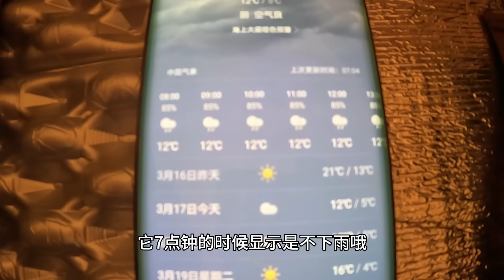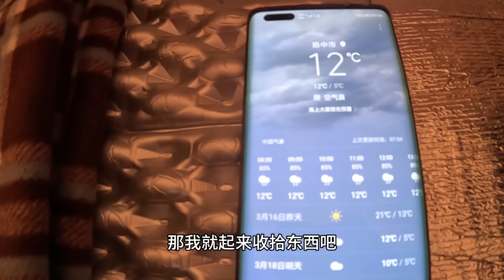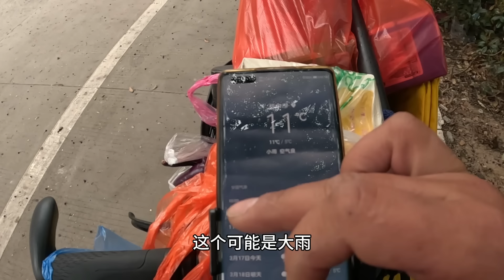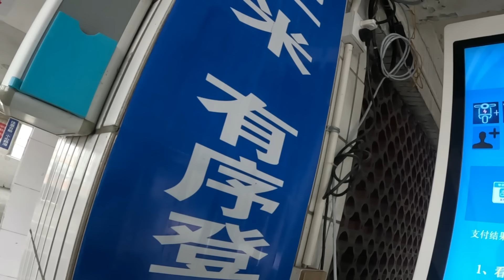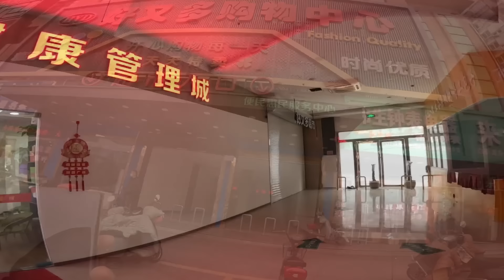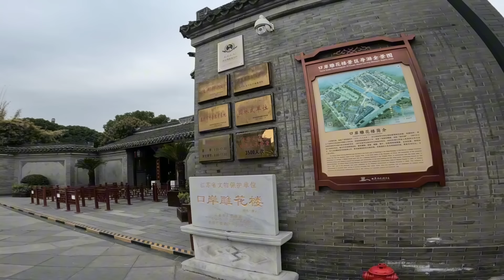骑行江苏，下着雨顶着风坐船过长江到泰州市，江边找到绝佳露营地【老叶的骑行日记】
Cycling in Jiangsu, taking a boat across the Yangtze River to Taizhou City in the rain and wind, and finding an excellent camping spot by the river
哈喽，大家好
我是老叶
2021年和2022年二次骑自行车去西藏